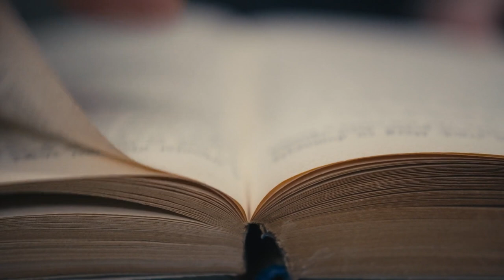The Mystery of Ram Setu: A Massive Ancient Bridge Built By The Gods & Man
Legends have persisted for ages in India, telling of a magnificent bridge constructed by the Hindu deity Rama in a remote epoch of history. The bridge was crafted to rescue his wife from the wicked King Ravana, the ruler of Sri Lanka.

Initially, many contemporary historians presumed this was merely a myth. However, do we now possess adequate evidence to propose that this bridge was constructed by a Hindu God? And could it possibly date back over a million years?

In this video, we'll delve into the peculiar structure now recognized as Rama's Bridge or Rama Setu and unearth the secrets of its enigmatic past.